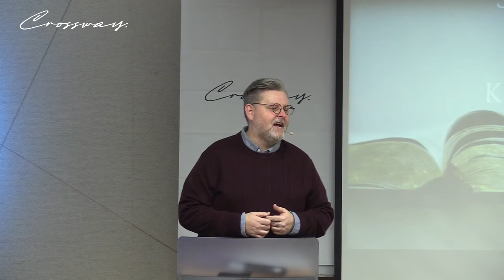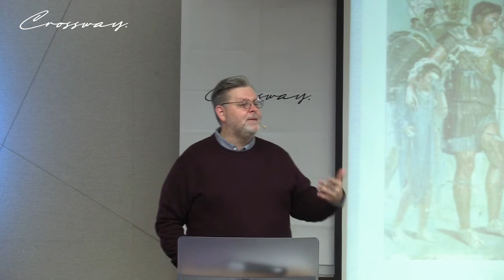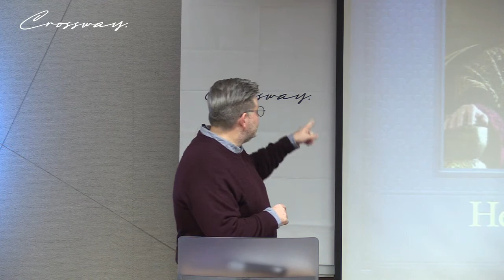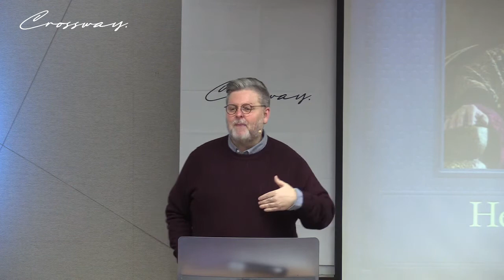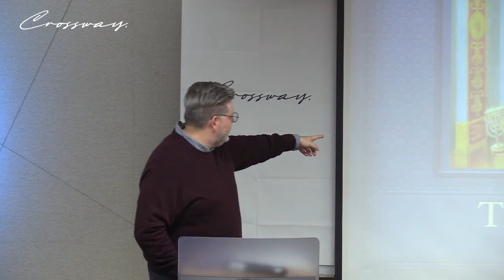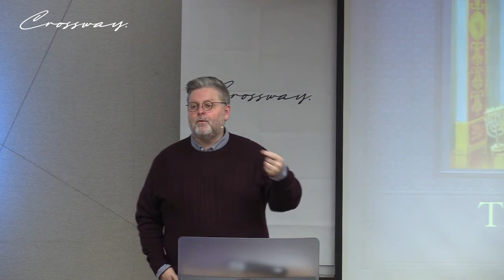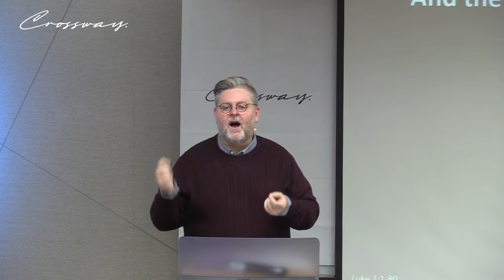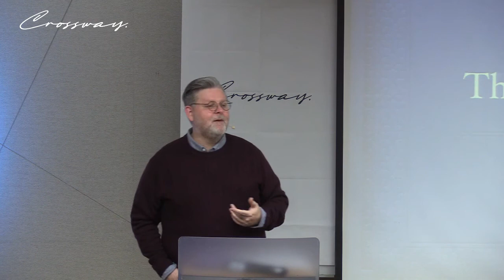So That You May Know what you Know is True (Luke 1)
CMC warmly welcomes senior Pastor Mathew Toller to share the word with us this
Sunday.